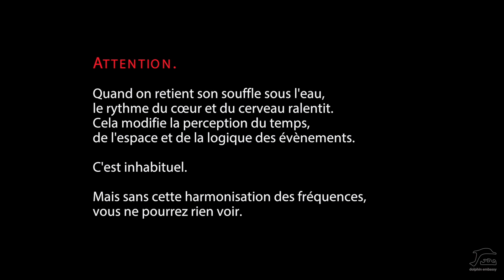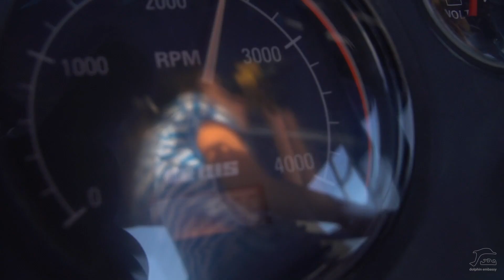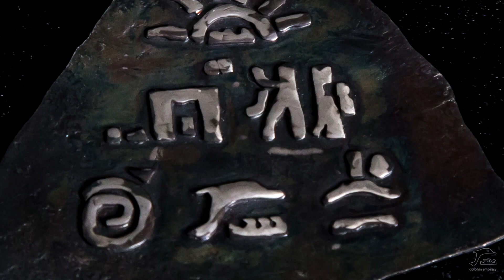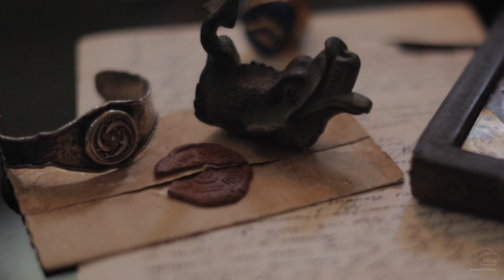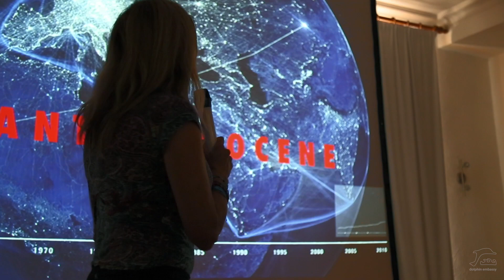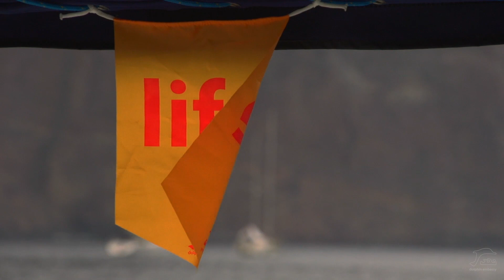Intraterrestre. Un Contact Ephémère (FR)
INTRATERRESTRE. UN CONTACT ÉPHÉMÈRE
Un documentaire de Alexandre et Nicole Gratovsky

Le Rivage et  l’Océan. Le gelé, le fluide. L’artificiel et le vrai.
Humains et Dauphins. Deux modes de vie. Deux mentalités.
Un dialogue sur deux systèmes-monde. Un contact est-il possible entre eux ? Intraterrestres – terriens – pas eux ou nous, mais eux avec nous.

Un film écrit, produit et réalisé par Alexander et Nicole Gratovsky
Prises de vues sous-marines - Rafa Herrero Massieu, René Heuzey, ANG
Prises de vues terrestres - Viktoria Fortunina, Maxim Drozdov, ANG
Avec la participation de TV copter, Alisa Naremonti, Sergey Kondrashin, Marina Shangina, Roman Lyakhov
Son et visualisation sonore, montage – The Dolphin Embassy
Nage avec les dauphins - Nicole Gratovsky
Musique - David Rothenberg, Arkady Shilkloper, Jivan Gasparyan, David Swarup, Mikkai Kumo, Bernard Abeille, Paul Brousseau, Alizbar, Kai Engel, Alexander Samodoum, Galina Parfenova
Poésie - Vera Polozkova
Narrateurs - Cécile Plaige, Lionel Hosxe
Artéfacts – The Dolphin Embassy collection
Images d’archives Dolphinarium - Fotolia
Montage son : Supremedia; Tim Gauff
Production: Dolphin Embassy, 2017